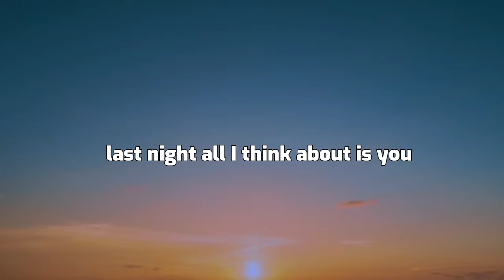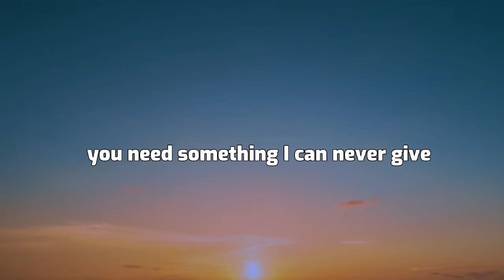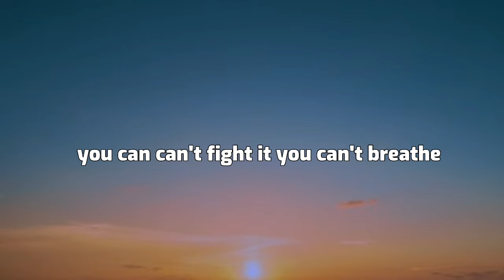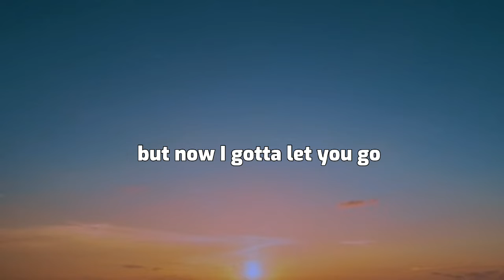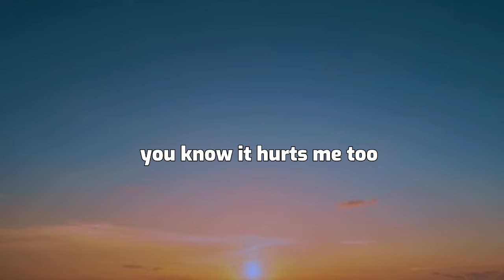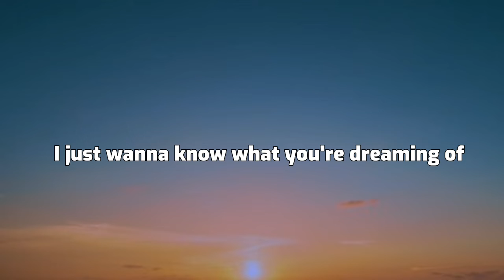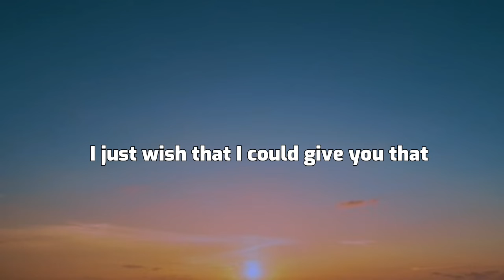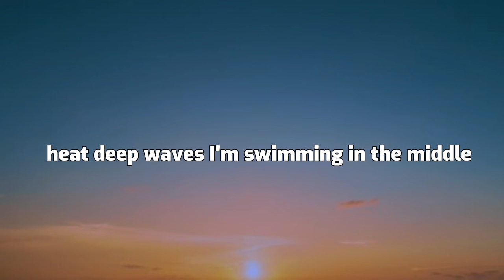Heat waves - Glass Animals|| Lyrics video||(some time all i think about you)||2B liars